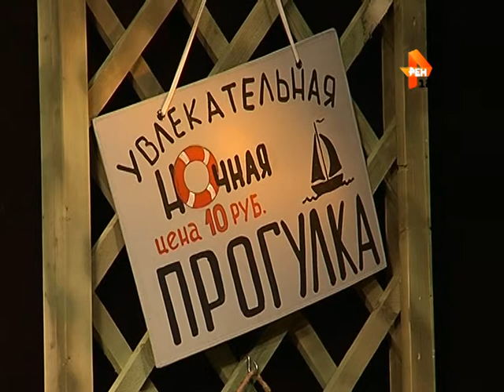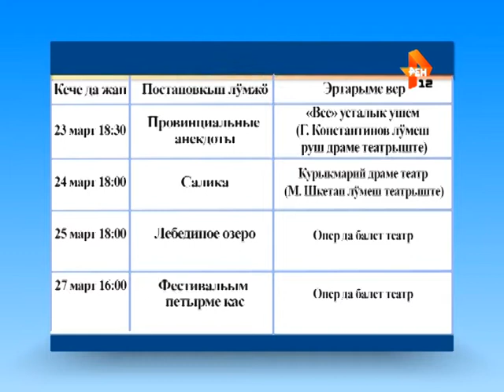Фестиваль «Йошкар-Ола театральная»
Йошкар-Ола театральная или самый главный фестиваль театральной жизни города.

В столице стартовал фестиваль театрального искусства. Более 10 постановок, от всех театров республики - за неделю театралы города смогут увидеть самые лучшие постановки завершающего театрального сезона. Ну а имена лучших актеров, режиссеров постановщиков, декораторов будут названы в Международный день театра - 27 марта.

Репортаж Веры Гороховой.